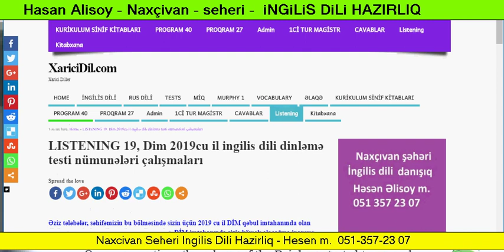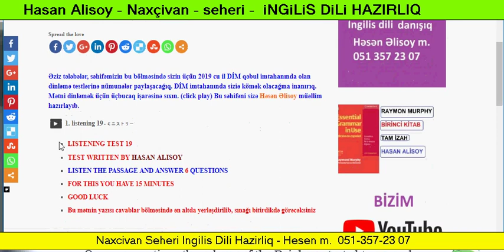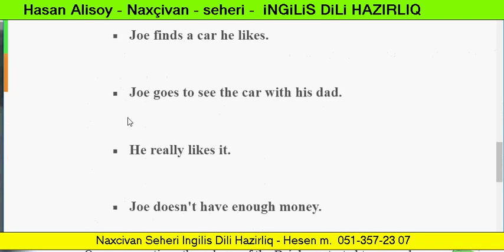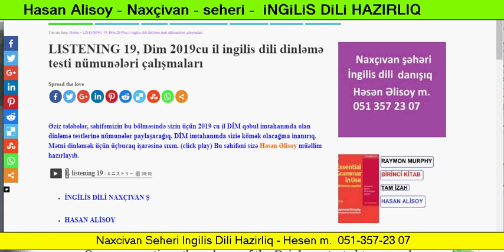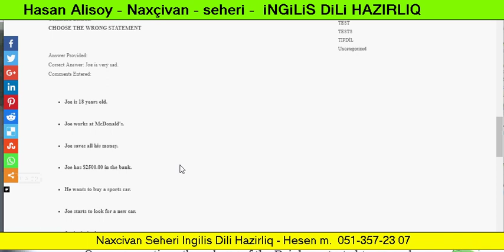xaricidil com, listening online testleri, dim, model testləri, nümunə testləri